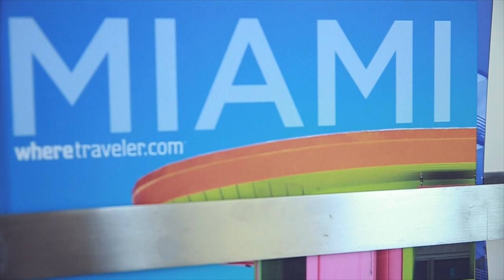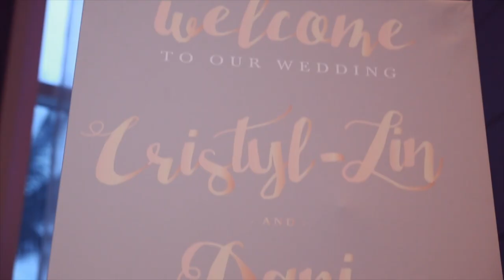Cristyl & Daniel's Wedding Highlight | Miami Wedding Cinema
Filmed in Miami FL.
Directed by Armando Madrid
Edition/Music/Color Correction : Miami Wedding Cinema